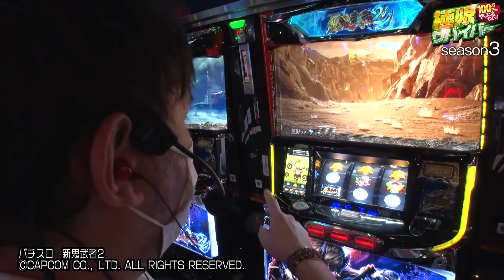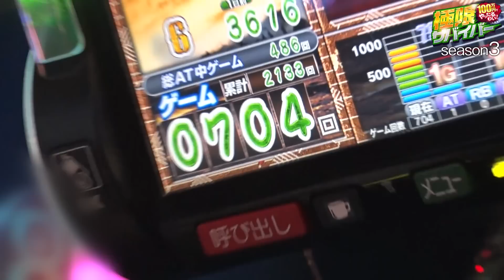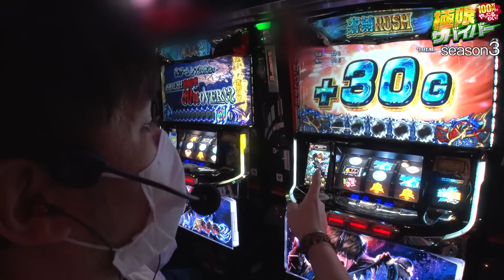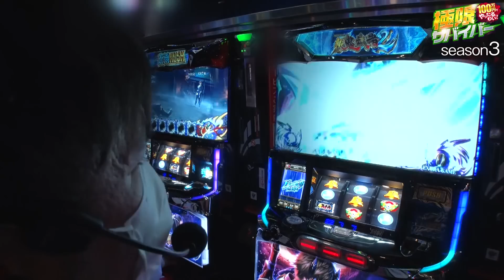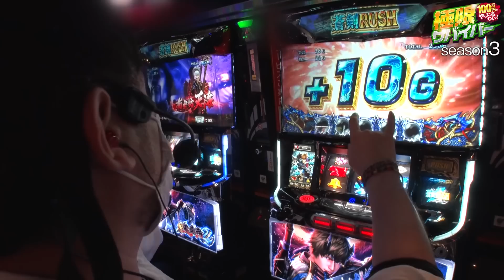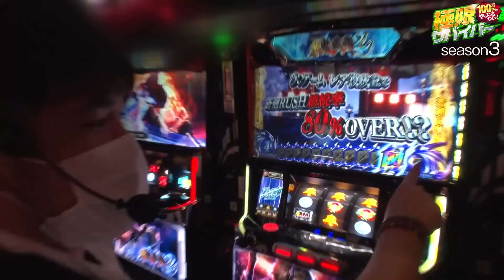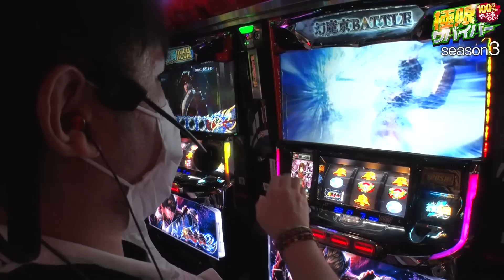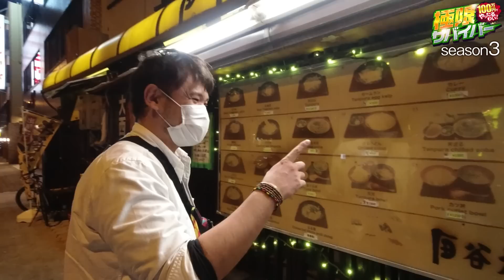【極限サバイバー season3 第9戦(2/2)】トメキチの考案した攻略法を実践した結果、信じられない結果に･･･【パチスロ 新鬼武者2】[ジャンバリ.TV][パチンコ][パチスロ][スロット]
極限サバイバーは毎週金曜日に配信中！

順調そうなトメキチだったが昼食後から展開が悪い…！なかなかCZに入らず出玉が溶けて焦る中、BZの攻略法を編み出す!!

00:00　前回振り返り
00:45　新鬼武者2実戦!!
07:13　トメキチ考案の攻略法、発動!!
09:48　新鬼武者2実戦!!
34:34　実戦終了!!車内トーク!!
37:45　ピンクな街を彷徨う二人
38:21　Pさん思い出のうどん屋さんへ!!
39:01　甘めの優しい出汁が染み渡るうどん!!
40:48　懐かしい気持ちになれる親子丼!!
42:40　ごちそうさまでした!!!
43:44　次回予告!!

■出演者：トメキチ（JANBARI.TV）